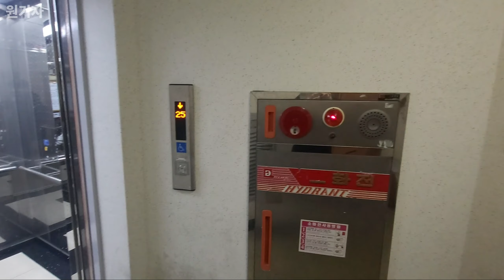[2016 네티스] (3차교체) 울산시 남구 한라하이타운아파트 누리엔지엔지니어링 엘리베이터 (101동 1호기)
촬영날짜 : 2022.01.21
촬영기기 : 갤럭시 노트20 울트라
위치 : 울산광역시 남구 꽃대나리로46번길 7
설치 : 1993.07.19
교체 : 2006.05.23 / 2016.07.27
용량 : 15인승 1000KG
속도 : 90m/min
형식 : 권상식-VVVF
모델 : 확인불가 (네티스 NETIS)
제조사 : 현대엘리베이터(주)
부분교체 : 누리엔지엔지니어링(주)
번호 : 8024-771
운행층 : 1~25F
종류 : 장애인용
보수업체 : 에스엔케이엘리베이터(주)

여기도 역시 06년에 오션엘리베이터에서 구일엔지니어링 기반으로 부분교체를 하였으나, 2016년에 교체한 곳들은 네티스 제어반으로 새로 교체가 되었습니다.

대부분 부품을 그대로 사용한 것인지, 약간 소음이 발생하는 면이 있습니다.